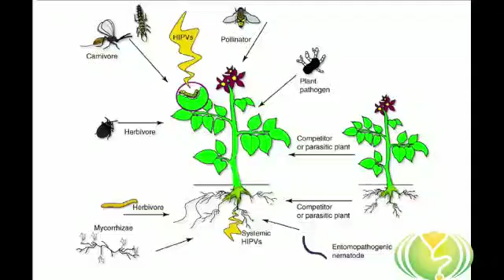BeejoRich 9575329430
Video From DR. L. C. SAO Bhatapara
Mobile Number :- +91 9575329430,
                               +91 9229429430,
District :- Baloda Bazar - Bhatapara,
State :- Chhattisgarh,
Country :- India